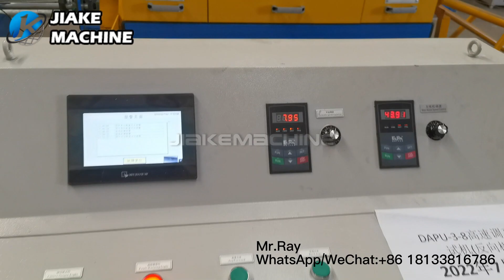2 wire straighter run in run in opposite direction|Steel bar straightener|Rebar straighter|Brc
2 wire straighter run in run in opposite direction|Steel bar straightener|Rebar straighter|Brc

GT 3-8H wire straightening&cutting machine

Speed:Max.130m/min
Wire diameter:3-8mm round bar
                        3-6mm rebar
Mr.Ray
Sales manager